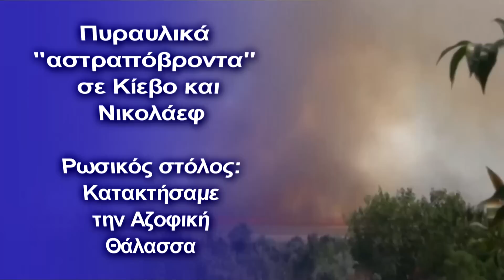Πυραυλικά "αστραπόβροντα" σε Κίεβο και Νικολάεφ- Ρωσικός στόλος: Κατακτήσαμε την Αζοφική Θάλασσα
Ουκρανία: Σε «μαζική αναδιάταξη» ο ρωσικός στρατός - Κατέλαβε λιγνιτικό εργοστάσιο
Μπορεί η Ουκρανία να ήθελε να αντεπιτεθεί αλλά η Ρωσία συνεχίζει τους βομβαρδισμούς σε καίρια σημεία. Από το πρωί έχει βομβαρδίσει Κίεβο, Νικολάεφ και Ντνιπροπετρόφσκ.
--Επίθεση στο Κίεβο--
Πέντε ρουκέτες εκτοξεύτηκαν το πρωί της Πέμπτης στην περιοχή του Κιέβου. Πολλές εγκαταστάσεις υποδομών υπέστησαν ζημιές, σύμφωνα με τα όσα δήλωσε ο Υπουργός Εξωτερικών της Ουκρανίας Αλεξέι Κουλέμπα.
Προς το παρόν δεν υπάρχουν πληροφορίες για θύματα και τραυματίες.
Το κύριο πλήγμα ήταν στην περιοχή Vyshgorodsky. Η αεράμυνα λειτούργησε, αλλά «πολλοί πύραυλοι» εκτοξεύτηκαν, συμπλήρωσε ο Ουκρανός ΥΠΕΞ.
--Επίθεση στο Νικολάεφ--
Εκτεταμένες ζημιές υπέστησαν εκπαιδευτικά ιδρύματα και κατοικίες, μετά τις ισχυρές εκρήξεις στην περιοχή του Νικολάεφ, σύμφωνα με τα όσα ανακοίνωσε ο δήμαρχος της πόλης Alexander Senkevich.
Ένα από τα σχολεία της πόλης, σύμφωνα με τον Senkevich, έχει καταστραφεί σχεδόν ολοσχερώς. Εκεί κατέρρευσε μέρος του κτιρίου. Τραυματίστηκε ένας φύλακας. Σε κατοικίες που βρίσκονται κοντά, υπέστησαν ζημιές τα παράθυρα και οι στέγες.
Ο πύραυλος έπληξε και το έδαφος του υδάτινου σταθμού του Ναυπηγικού Πανεπιστημίου, προκαλώντας ζημιές στην αποθήκη.
Όσον αφορά τα κτίρια κατοικιών, δύο πολυώροφα κτίρια είναι γνωστό ότι έχουν υποστεί ζημιές, είπε ο Sienkiewicz.
--Βομβάρδισαν το Ντνιπροπετρόφσκ --
Τα ρωσικά στρατεύματα βομβάρδισαν την περιοχή Krivoy Rog της περιφέρειας Ντνιπροπετρόφσκ, σύμφωνα με τα όσα ανακοίνωσε ο επικεφαλής της OVA Valentin Reznichenko.
Σύμφωνα με τον ίδιο, ο βομβαρδισμός έγινε από το MLRS. Ένα άτομο έχασε τη ζωή του και άλλα δύο τραυματίστηκαν. Στο σημείο εκδηλώθηκε φωτιά και οι πυροσβέστες επιχειρούν για την κατάσβεσή της.
--Στόλος της Μαύρης Θάλασσας: Κατακτήσαμε την Αζοφική Θάλασσα και μέρος της Μαύρης Θάλασσας –
Η διοίκηση του Στόλου της Μαύρης Θάλασσας δήλωσε την κατάκτηση της κυριαρχίας στην Αζοφική Θάλασσα, καθώς και την καθιέρωση ελέγχου σε μέρος της Μαύρης Θάλασσας. Αυτό δήλωσε ο διοικητής του στόλου, ναύαρχος Igor Osipov.
«Η μαχητική δραστηριότητα του στόλου της Μαύρης Θάλασσας κατά τη διάρκεια μιας ειδικής στρατιωτικής επιχείρησης κατέστησε δυνατή την κυριαρχία του εχθρού στην Αζοφική Θάλασσα και τον έλεγχο του βορειοδυτικού τμήματος της Μαύρης Θάλασσας», είπε ο Οσιπόφ. Συγχαρητήρια στο Ρωσικό Ναυτικό.
Ο ναύαρχος σημείωσε τη συμβολή των πλοίων και της αεροπορίας του στόλου στην καταστροφή κρίσιμων εχθρικών στόχων. Αυτό γίνεται με όπλα ακριβείας. Ο στόλος της Μαύρης Θάλασσας υποστηρίζει επίσης τις επιθετικές επιχειρήσεις της χερσαίας ομάδας δυνάμεων.
Ο Ιγκόρ Οσίποφ τόνισε ότι κανείς δεν αμφιβάλλει για τη σημασία της ύπαρξης ενός σύγχρονου, ισχυρού και έτοιμου ναυτικού για τη Ρωσία.

Κεφάλαια:
0:00 - Εισαγωγή
0:10 - Είδηση
0:44 - Επίθεση στο Νικολάεφ
1:22 - Βομβάρδισαν το Ντνιπροπετρόφσκ
1:46 - Στόλος της Μαύρης Θάλασσας